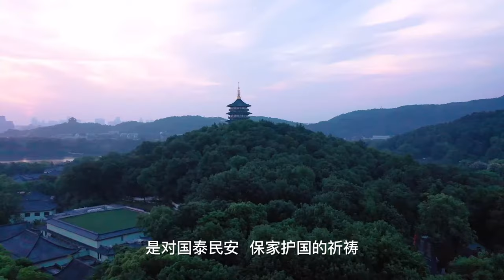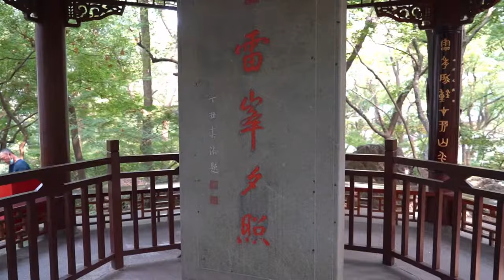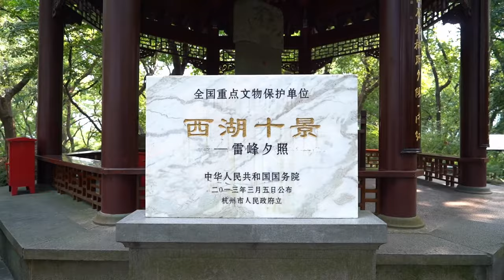My Hangzhou Stories：Everything you need to know about Leifeng Pagoda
The Leifeng Pagoda stands on Leifeng Peak of Sunset Hill to the south of West Lake. It is the oldest colorful bronze pagoda in China. At dusk, the sunset and green mountains are mirrored in the rippling lake, forming a picturesque scene renowned as 'Leifeng Pagoda in Evening Glow,’ one of the top ten scenes of West Lake.

Besides being a charming site, the Leifeng Pagoda is also famous for a touching love story between a white snake spirit and a mortal man. Sounds interesting? Just let our guide Christopher lead you into this legend.